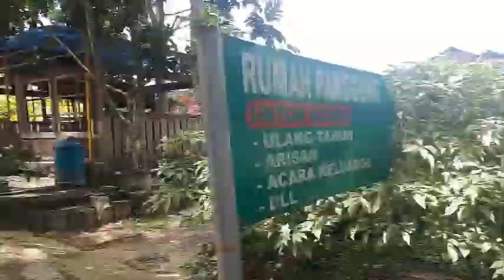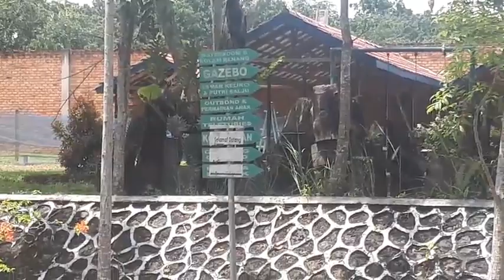WISATA LEMBAH HIJAU LESTARI KOTA BONTANG